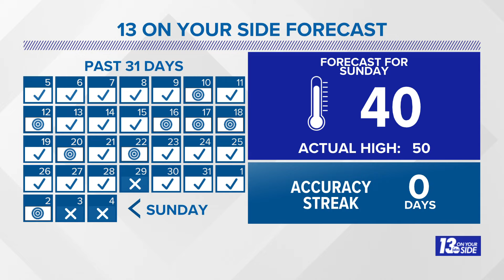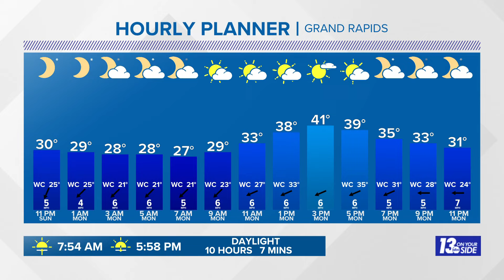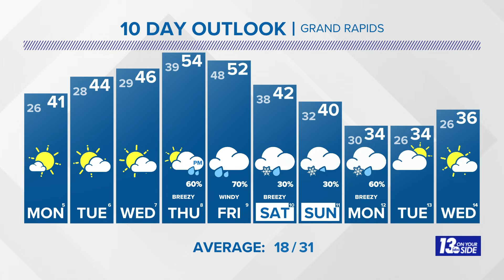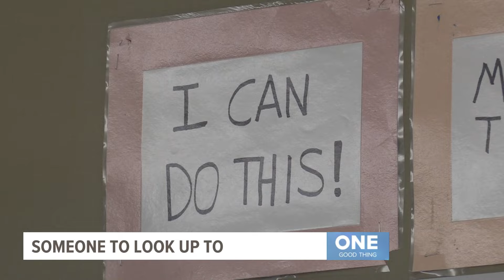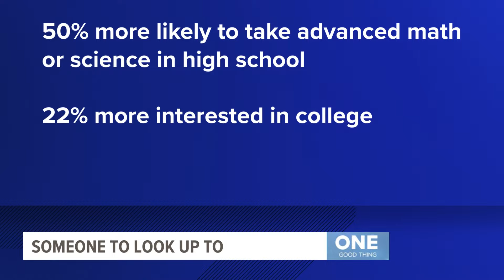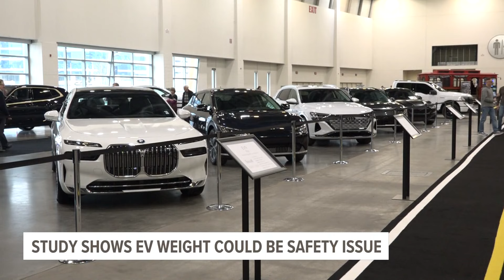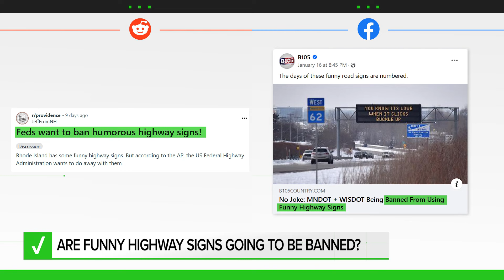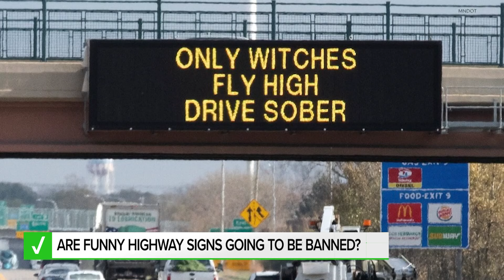13 Weather Plus: More Nice Weather For West Michigan + Severe Flooding Possible In California!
Meteorologist Michael Behrens is tracking more nice weather for West Michigan + We look at the severe flooding risk striking California as we head into this week!